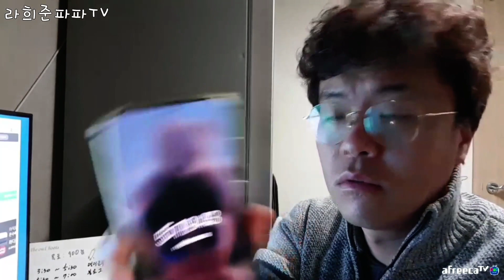2020 11 23 직장인출근전 영어공부/study with me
출근하기힘든 월요일
그래도 파이팅 해 봅시다